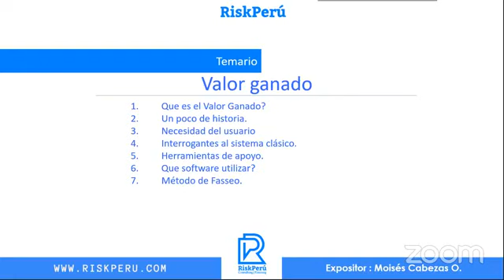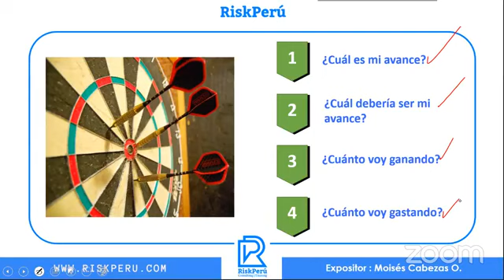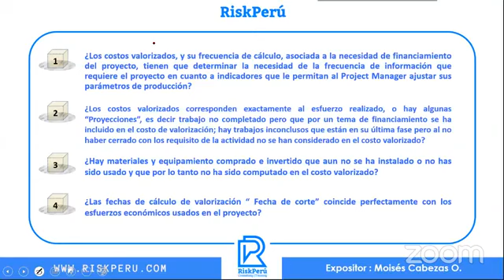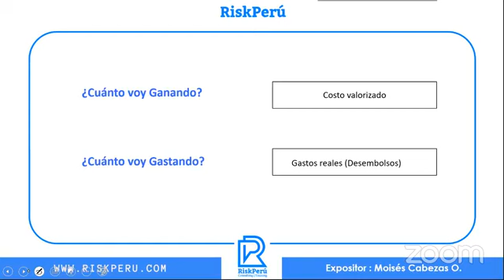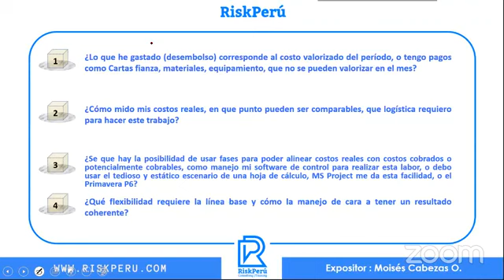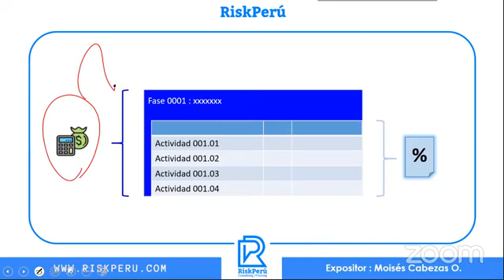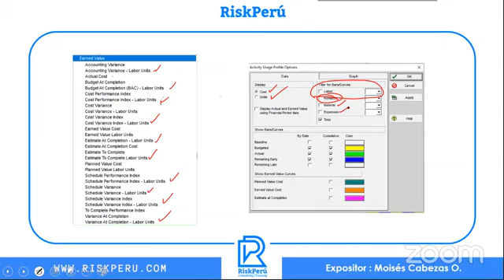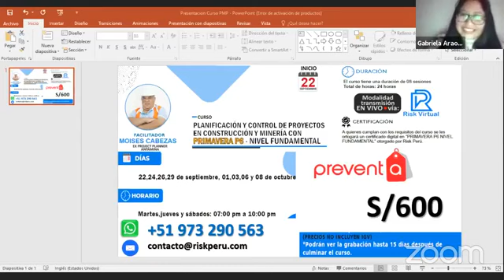Valor Ganado con Primavera P6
¿Cómo definir los cálculos de Valor Ganado para elementos de la WBS?
Valor Ganado es una técnica para medir el rendimiento del proyecto de acuerdo a los costos y el cronograma del proyecto. Esta técnica compara los costos planificados del trabajo actual contra el costo actual. Mientras que el análisis de Valor Ganado es típicamente realizado para elementos de la WBS, también puedes realizar un análisis de Valor Ganado para actividades, grupo de actividades o para uno o más proyectos.

Puedes definir la técnica usada para calcular el Performance Percent Complete y Estimate to Complete que son usados en el cálculo del Valor Ganado:

Valor Ganado = Performance Percent Complete X Budget At Completion (BAC)

Para definir la técnica por defecto del Primavera P6 para ejecutar los cálculos del Valor Ganado realice lo siguiente:

1. Pulse en Admin y luego seleccione Admin Preference
2. En Admin Preference ubique la opción Earned Value